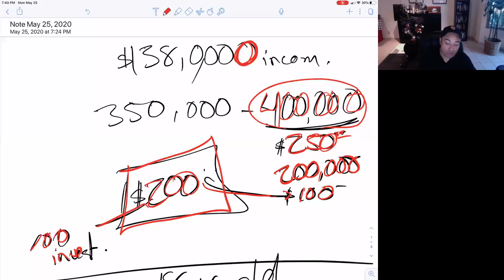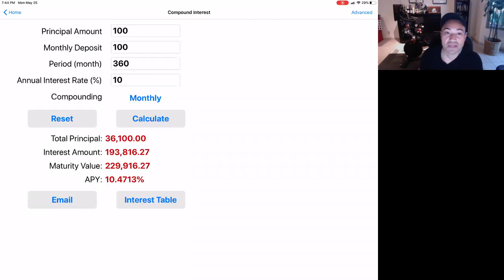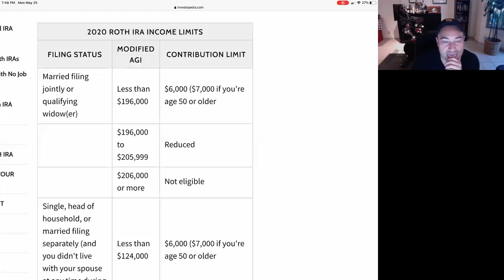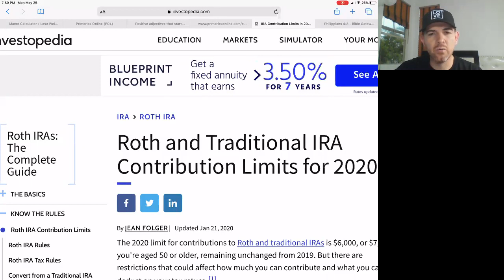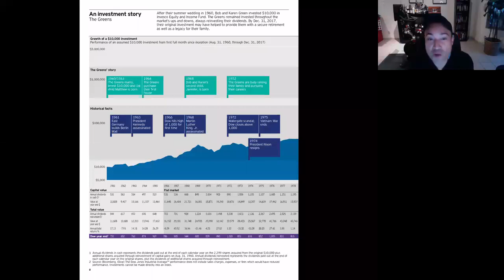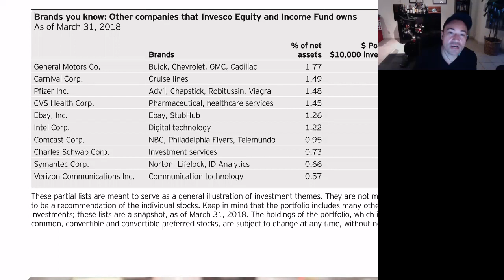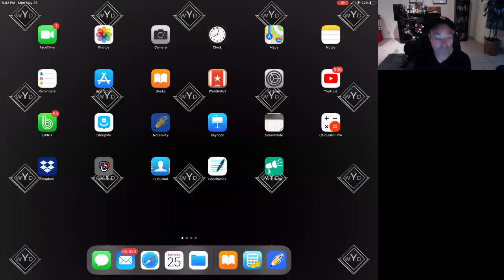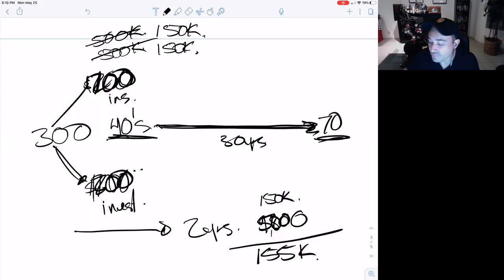How much coverage, Whats the best coverage for the client. Alonso Moran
Here you will learn how to know what clients need, the differences in the type of term of insurance we offer and learn how to do projections. How to do the complete plan for the client. A must SEE!!! especially for newly licensed.